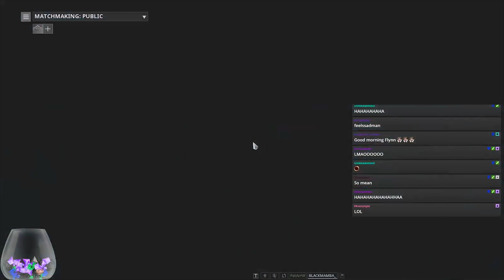Warframe: The Re-Playthrough Episode #22 Who Is Spongebob?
iFlynn's Instagram! ►► iFlynnphotos / iFlynn
iFlynn's snapchat!  ►► itsiFlynn

iFlynn's Twitch Schedule;

I am live 6 days a week, Sunday is my off day.

Times are in BST/GMT

Thursday - Off
Sunday - Off